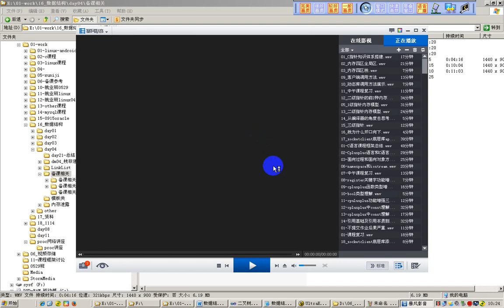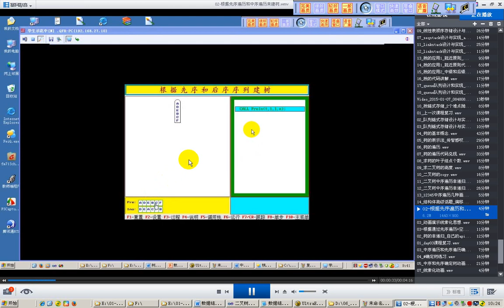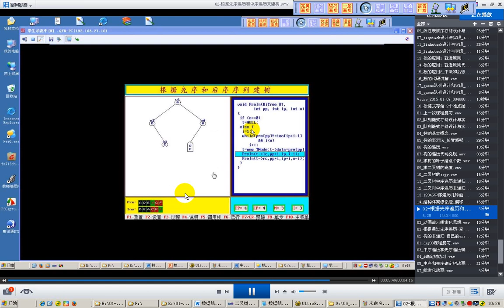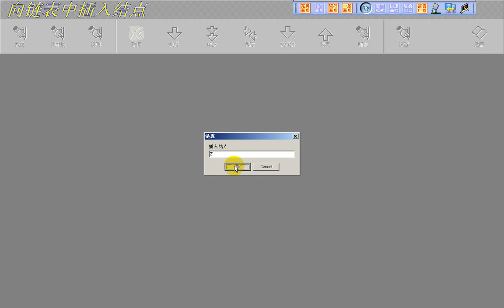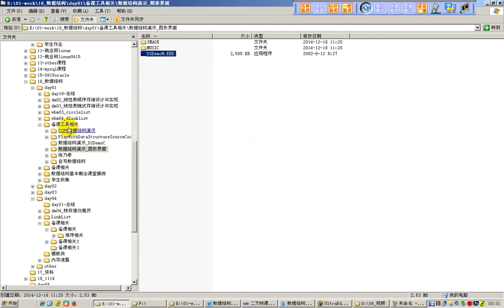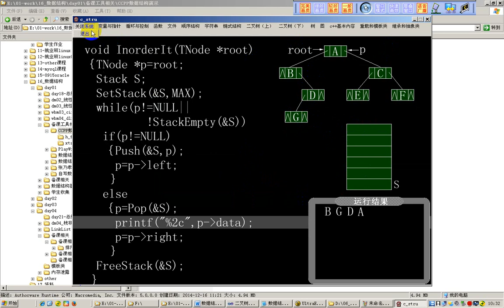63 数据结构工具的使用